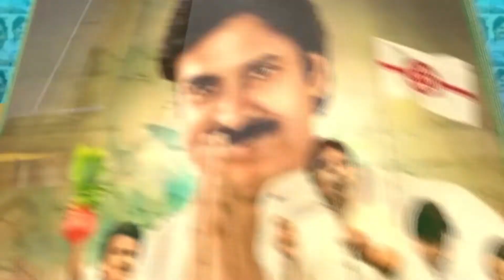బేడా బుడగ జంగం కమ్యూనిటీ హాల్ ను ప్రారంభించిన పెడన ఏం.ఎల్.ఏ జోగి రమేష్ Jogi Ramesh MLA / Tv 27 News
బేడా బుడగ జంగం కమ్యూనిటీ హాల్ ను పెడన శాసన సభ్యులు జోగి రమేష్ గురువారం ప్రారంభించారు

బేడా బుడగ కమ్యూనిటీ హాల్ ను పెడన శాసన సభ్యులు జోగి రమేష్ గురువారం ప్రారంభించారు